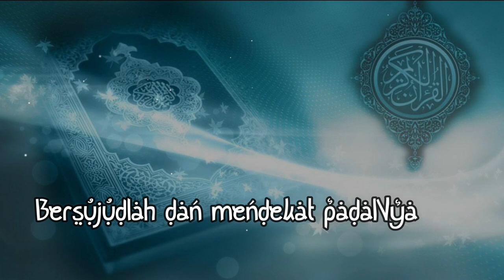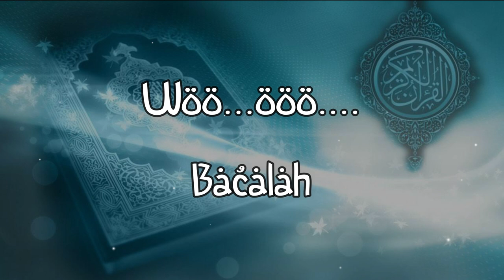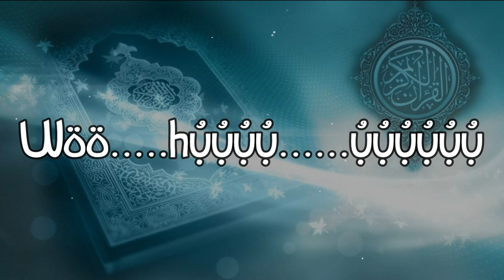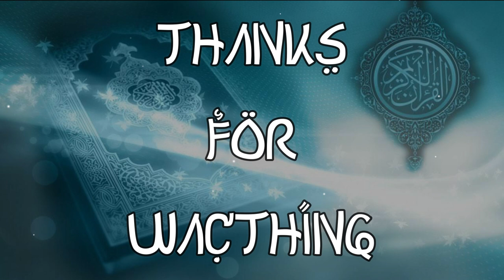BACALAH (Official Lyric Video) Adhit Jikustik Feat Diky Fatih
Nasyid tidak harus mendayu kan?
Inilah yang ditampilkan oleh Adhitya Bhagaskara a.k.a Adhit Jikustik dalam lagu BACALAH ini. Mengajak kita menyelamai makna ayat pertama yang diturunkan ALLAH SWT pada Nabi Agung MUHAMMAD SAW.
Mendalami makna 'Iqro' pada manusia. Bahwa sesungguhnya karena kemurahannyalah kita bisa membaca dan berpengetahuan.
Menggandeng salah satu vokalis berkarakter dari dunia nasyid "Diky Fatih" menjadikan lagu ini juga berkarakter.
Musik yang disuguhkan sungguh fresh dan dengan sound kekinian. menjadikan nasyid ini sungguh enak dinikmati.